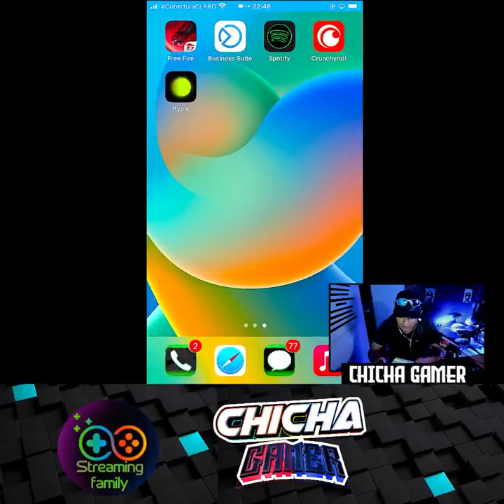noche DE fr3 fir3